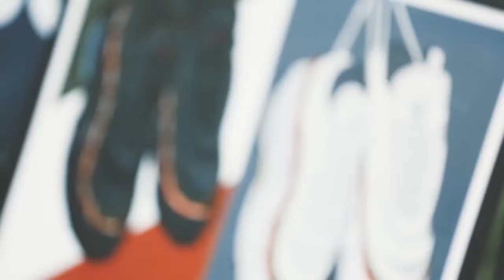dj soda (dj Soda) ─ Jordan festival